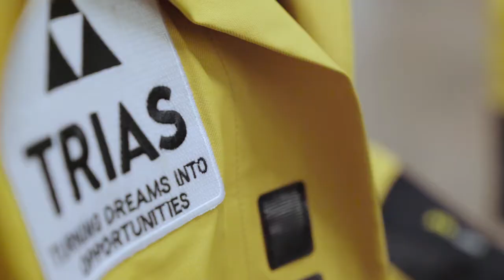Week van de vrijwilliger - Els, David & Peter - de Trias Trailers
Het is week van de vrijwilliger en van deze gelegenheid maken we gebruik om al onze vrijwilligers te bedanken. Enkelen van hen gaven we een bezoekje om hen persoonlijk te bedanken. Op 31 januari kwamen Els, David en Peter, terug van hun Trias Trail. Eva wachtte hen op om hen te bedanken voor hun zeer sportieve prestatie voor Trias. We willen daarnaast alle ondernemers en vrijwilligers van Unizo bedanken die Trias steunen!